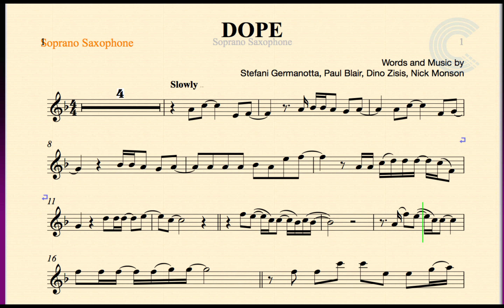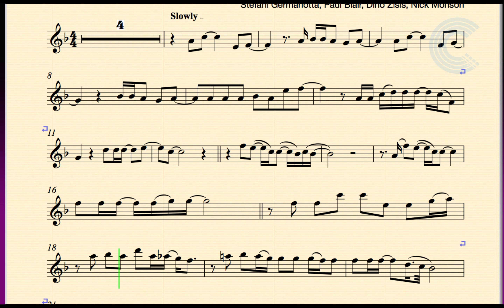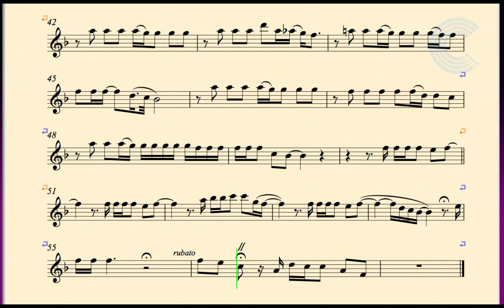Soprano Saxophone - Dope - Lady Gaga - Sheet Music, Chords, and Vocals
Soprano Saxophone sheet music, chords, and vocals for Lady Gaga - Dope.  Learn to play Dope and sing along!